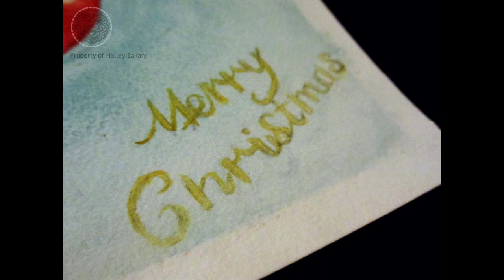Little Angel Christmas Card, Watercolour painting time-lapse – Holley Zakanj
This took me over 2 days to paint, 🎨 hope you like it and if you want Christmas 🎄 Easter 🐣 birthday 🎉 wedding 👰🏻🎩 Baptism 👶🏻First Communion ⛪️ Confirmation 🕊 Anniversary  👫 Get well soon 🤒 Welcome 👋🏻 Etc. Card, I would love ❤️ to draw 🖌 One for you. But you have to pay 🤑💰 –Holley Zakanj.

Medium: Watercolour, Stretched Watercolour Paper.
Time taken: Painted over two days.

Every subscription, comment, watch, like, and purchase of our works helps us to produce more videos like this! :)

Original artwork.

Music Featured: Away in a Manger, supplied by SmallChurchMusic2.com.